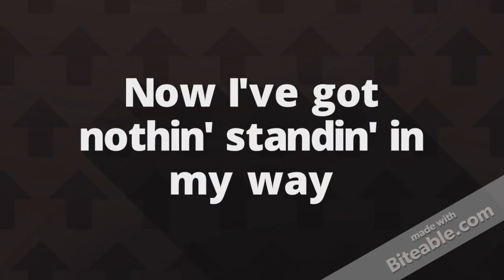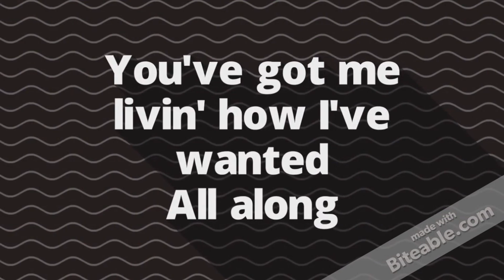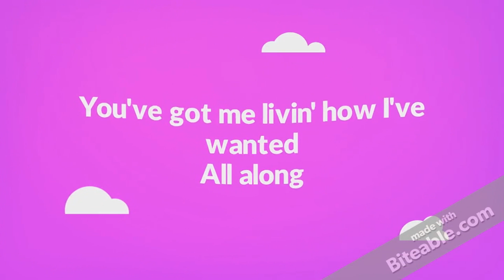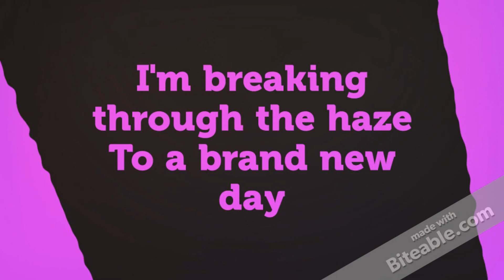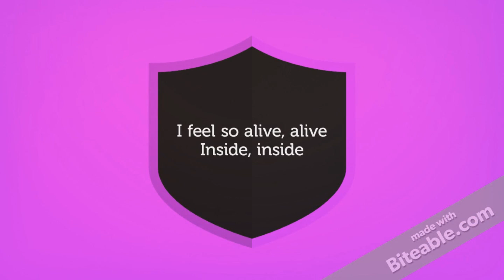#10 I Feel So Alive- Capital Kings w/Lyrics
In high gratitude of:
I Feel So Alive- Capital Kings
Strings- Shawn Mendes